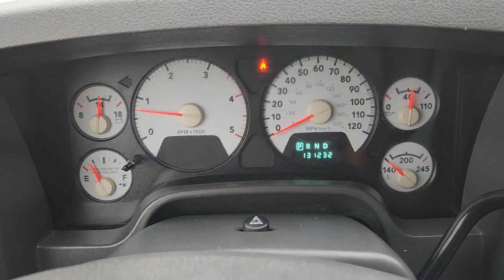2007 Dodge Ram_2500 Des Moines, Pleasant Hill, Ames, Cedar Rapids, Iowa City, IA 745578D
Brilliant Black Crystal Prl Used 2007 Dodge Ram_2500 ST 4WD Quad Cab available in Des Moines, Iowa at Kars Inc. of Des Moines. Servicing the Pleasant Hill, Ames, Cedar Rapids, Iowa City, IA area,
2007 Dodge Ram_2500 ST 4WD Quad Cab - Stock#: 745578D